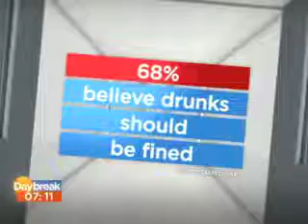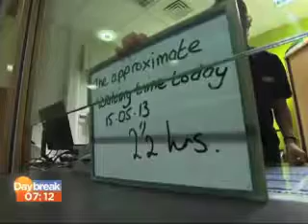16.5.13 - ITV Daybreak with Julia Manning, Chief Executive 2020health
Julia Manning, Chief Executive, 2020health argues that we should be fining people who turn up to A&E drunk. Attendance to A&E is increasing and we cannot go on simply increasing funding and staff. She argues that we need to take a long term view and try to solve the causes of rising attendance, one of which is increasing numbers of people turning up drunk. A fine would act as a disincentive."